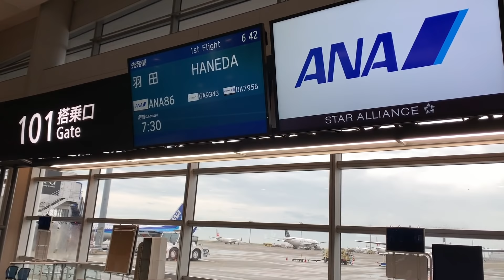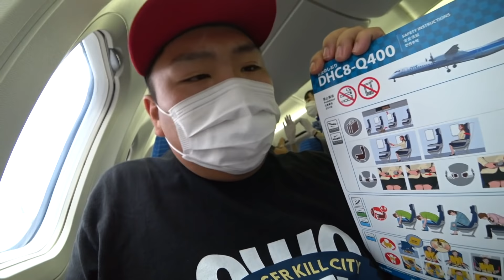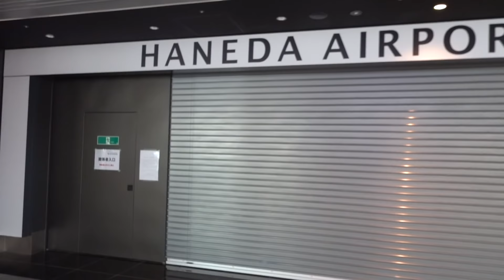セントレアの早朝ビジネス便が機材変更になりました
今回は千葉へ仕事で行くのですが手配していたANA成田便が運休になったため早朝の羽田便へ振替になり搭乗しました。以前の羽田便は737で運行でしたがこの日はプロペラ機での運用でした。

ANA86便　中部7:30➡︎羽田8:20
2020.7.9

私の欲しいものリスト
★広告PR★
地蔵院(宗教法人) 千葉県船橋市のお寺です。どんなご用命でも全国対応してます。
お仕事や講演、各種問い合わせは下記のアドレスまでお願いします。